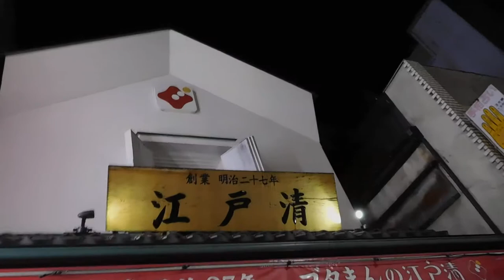DSCN6622横浜中華街20181001夜 を歩いてみた